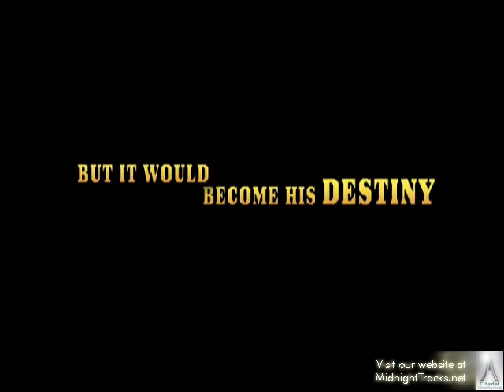Micmacs from Sony Pictures Classics presented through West Coast Midnight Run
If you have never seen the film Amélie (winner of numerous awards and nominated for five Oscars) then you ought to rush to the video store and get your copy as a warm-up prior to screening this film.